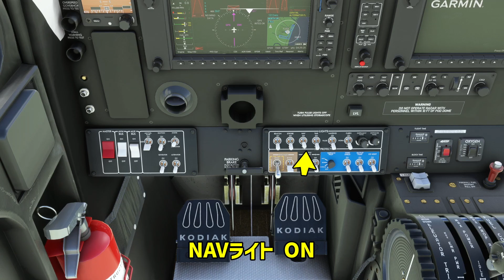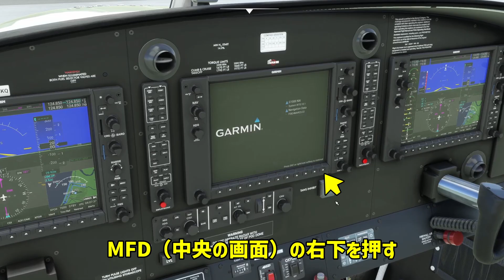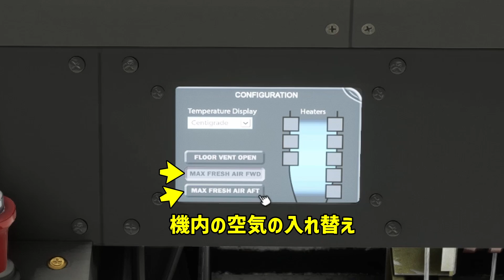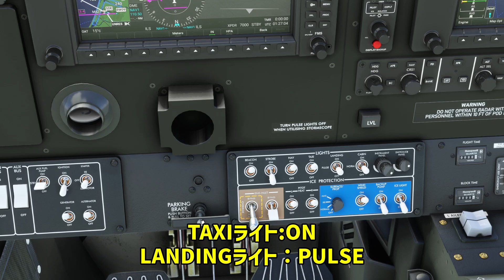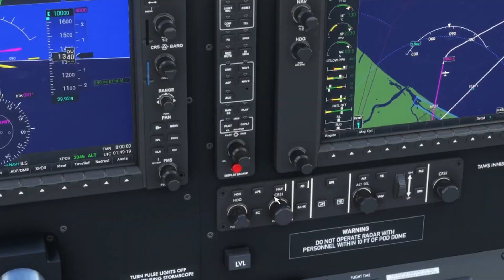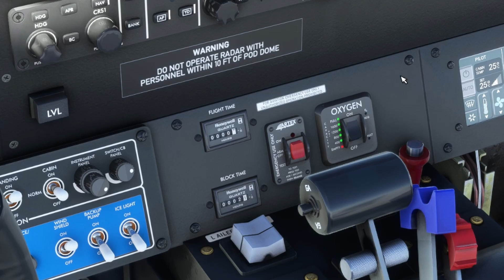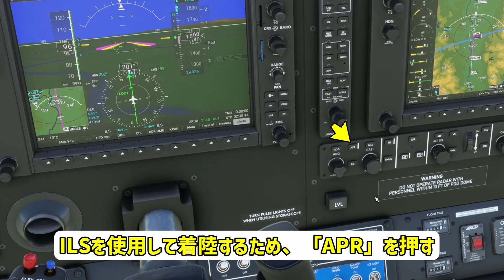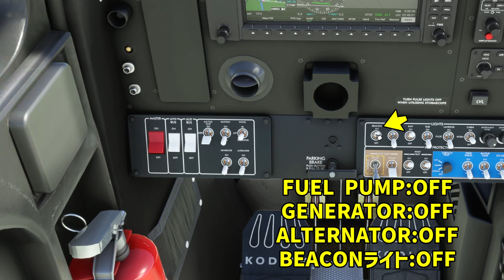Simworks studios Kodiak 100 の飛ばし方【MSFS 2020 :共通】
のアドオン「simworks studios Quest Kodiak (クエスト コディアック) 100 Series II」の飛ばし方のチュートリアル動画です。

2022/3/15 時点
XBOX版の場合、「G1000NXi」を一緒に入れているとCTDしやすくなります。飛ばす場合は、「G1000NXi」を外してください。

▶チャプター
00:00 挨拶
00:37 推奨設定
01:12 外観
01:53 内装
05:11 コールド＆ダーク
06:19 エンジン始動
08:02 空調パネル、暗い場合の操作
10:45 タクシー前準備
11:46 離陸前準備
13:51 離陸
16:38 降下
18:12 着陸
19:50 着陸後~シャットダウン
22:22 終わりに

A.TARUI / Audiostock
・ピアノがあたたかく爽やかなロック
・爽やかで明るい青空のイメージ・ポップ
SAKUMAMATATA / Audiostock
・企業VP 会社紹介 前向き 挑戦 再建
石井悠輝 / Audiostock
・生演奏！爽やかで感動的なギター＆ピアノ１
・爽やかでポップ！疾走感＆感動的バイオリン
poco poco music / Audiostock
・ニュース、夜のひととき